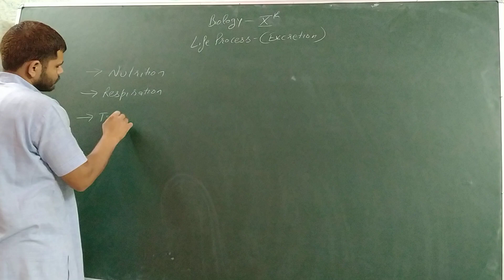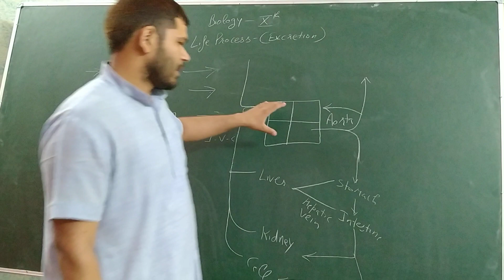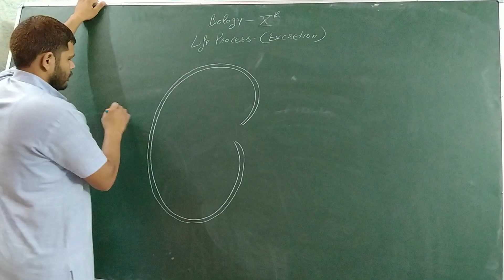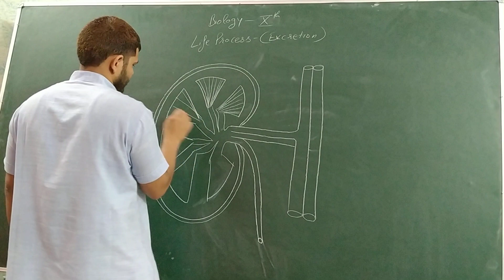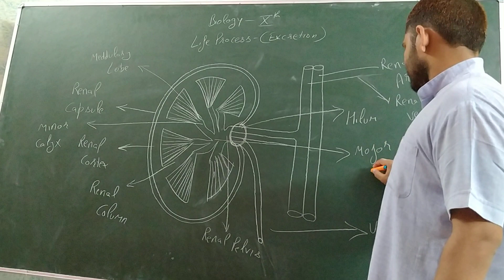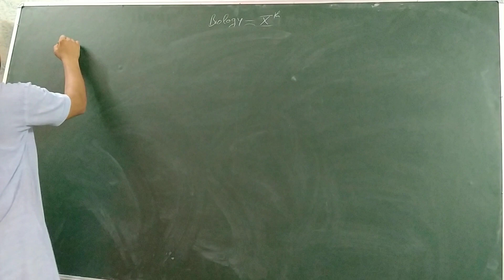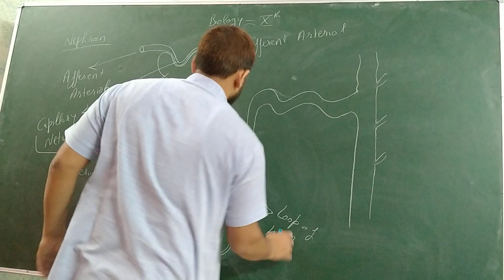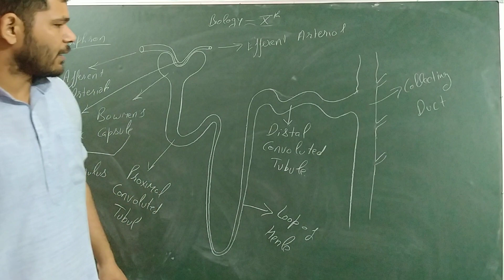BIOLOGY 10th Life Process excretion part 1